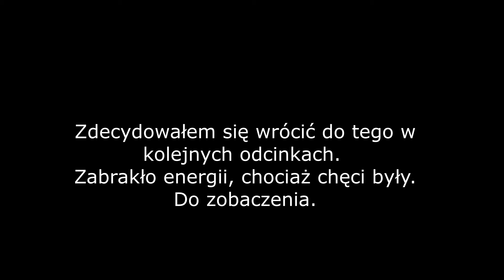Śpię na podłodze. Montuję w aucie. Dzień przed operacją.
Do zobaczenia.
K.J.